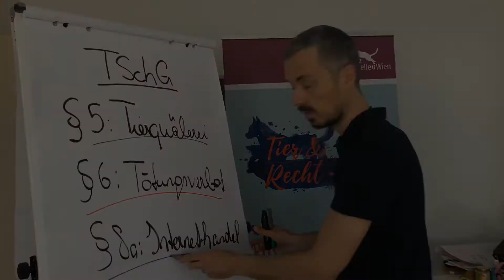FOLGE 5 - Internethandel mit Tieren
"Süße Malteser-Welpen suchen liebvolles Zuhause, entwurmt, geimpft, EU-Heimtierausweis, Lieferung nach Hause, 250 €."

Einmalige Gelegenheit? Oder unermessliches Tierleid?

In der neuen Folge unserer Video-Reihe "Tierschutz (R)echt verständlich" klären wir auf, wer Tiere im Internet anbieten darf und was man machen kann, wenn man verdächtige Inserate findet.